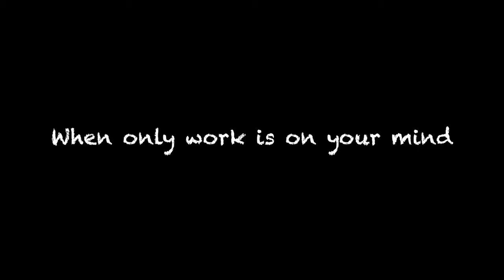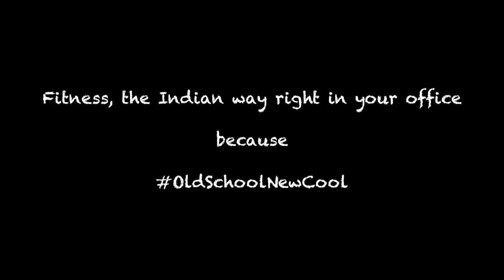Fitness through Sastra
The Natyasastra,  the most ancient text on dramaturgy which is considered to be the 5th Veda, prescribes a logical body training technique for the actor, dancer and commoner alike. We bring to you a fitness programme based on the tenets of this Sastra, making for an easy daily exercise regime and a more  healthy and stress free office life.

Venue courtesy: Drshti Strategic Research Service Private Limited